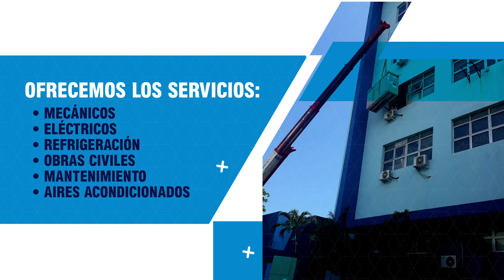Climcon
Brindamos soluciones alternativas, diseñamos y construimos proyectos de aire acondicionado, para mejorar y crear ambientes confortables y procesos eficientes.

Venta, diseño, instalaciones y reparaciones de aires acondicionados y sistemas de refrigeración.

📍 Visítanos Sánchez 97, 30 De Mayo Santo Domingo, D.N.